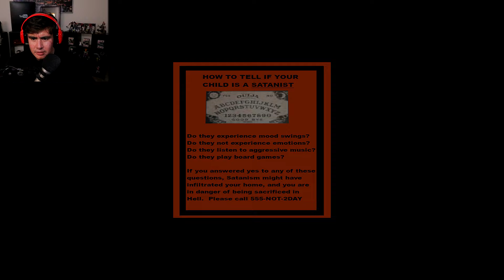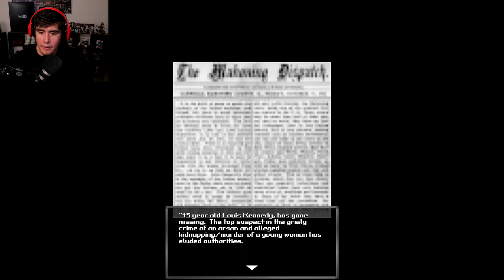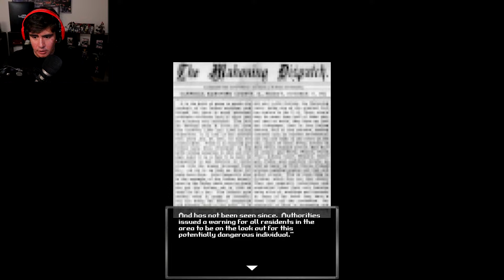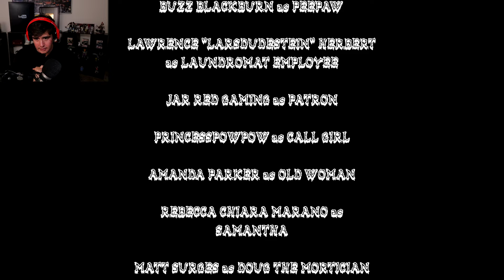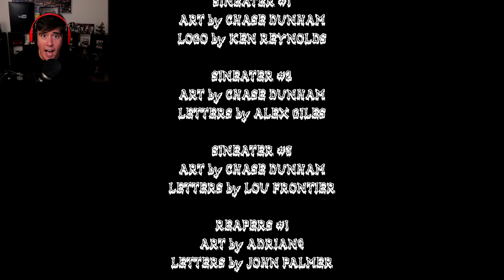A MANIAC THAT KILLS VERY SPECIFIC TYPES OF PEOPLE WANTS MY CHEEKS TONIGHT | Blood Wash (Full Game)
Blood Wash is a horror game where you play as a young woman that just wants to get her laundry done, but a serial killer is on the loose and is in your area